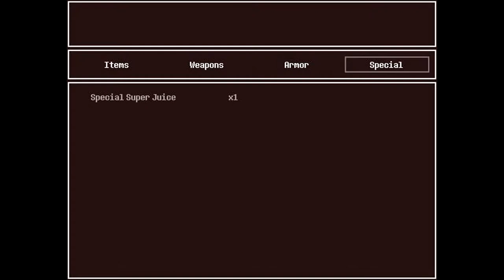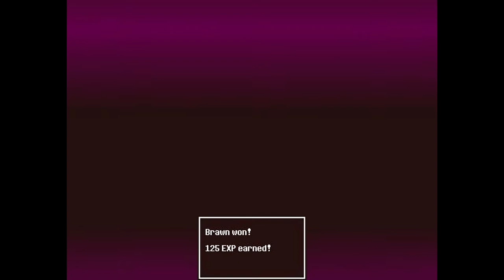BRAINS IS DEAD!? - The Brains And The Brawn Gameplay - #5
No! It cant possibly be true can it!? No we are going to save the Brains!